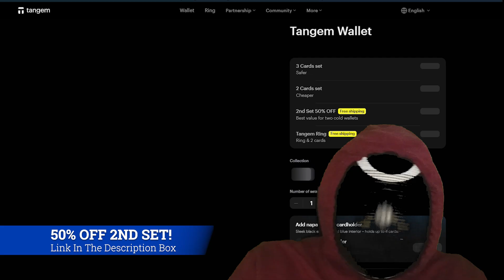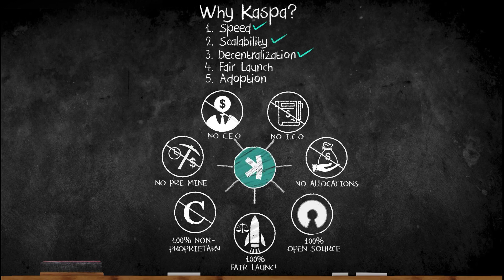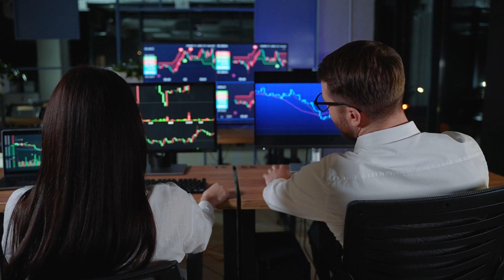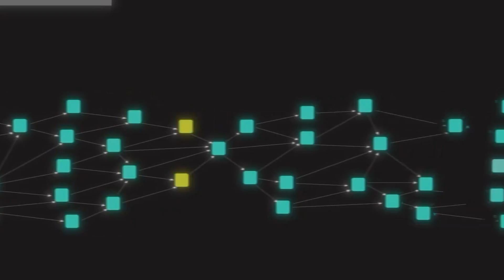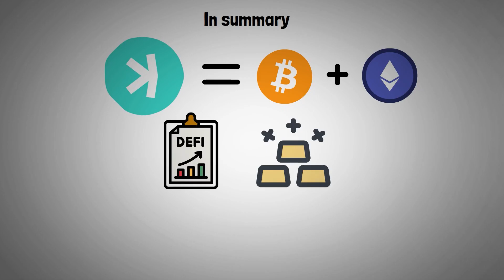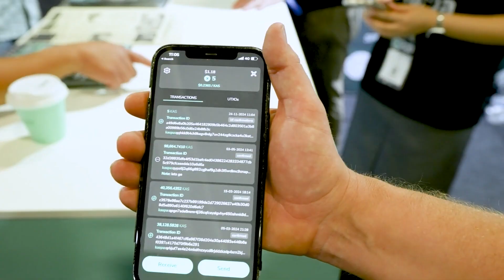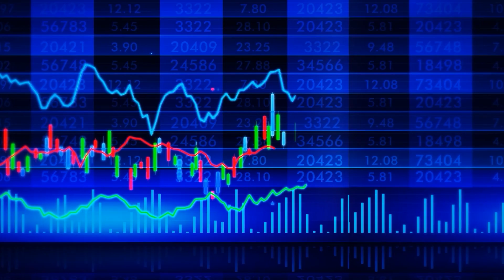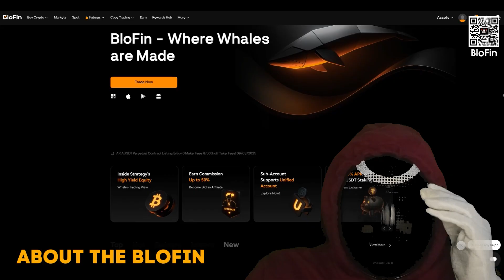Kaspa's Evolution: Ori Newman on Early Bitcoin Parallels & The Power of Community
💰Get up to 600 USDT!

kaspa:qp6y32xgv5ncdvz3sqgfahj50uazl56qqeza3rtae65r8skkjj5nv8ytuywm4

 @BinanceYoutube  wen $KAS

Shout out @XXIMpod for the interview with Ori Newman  talking @kaspaCurrency

From Go to Rust: Kaspa Dev Ori Newman on Scaling, Performance & The Future of Crypto

In this in-depth conversation, Kaspa core developer Ori Newman joins Ankit from the XXIM Podcast to unpack Kaspa’s journey from a Go-based implementation to a high-performance Rust rewrite—and what that means for scaling, security, and the future of decentralized crypto networks. If you’re curious about how real-world engineering decisions impact consensus, throughput, mining fairness, and community growth, this is a must-watch.

What you’ll learn in this episode:
Why Kaspa launched in Go—and why the team chose to rewrite in Rust after launch
How performance targets and architecture shaped the roadmap for scaling
The launch story: CPU-minable start, HeavyHash tweaks, and a fair-launch philosophy (no premine)
The network hiccup: header-size bottleneck, messy miner dynamics, and the fix via a new Genesis with a UTXO commitment
How Kaspa compares to early Bitcoin’s ethos and community—where it’s similar and where it needs to grow
Ori’s push for open knowledge: building a public, searchable Q&A hub for developers and users
Team evolution post–DagLabs dissolved, leadership transitions, and why decentralizing knowledge matters

Key topics and insights:
Go vs. Rust for blockchain nodes: safety, concurrency, and performance trade-offs
Scaling considerations for high-throughput DAG-based consensus
Fair mining at launch: why no GPU miner initially created a level playing field
HeavyHash and the challenge of avoiding prior implementation advantages
Community parallels: decentralization and trust, and the need for deeper technical participation
The importance of documentation, structured Q&A, and reputation systems for sustainable growth

Why this matters:
Kaspa’s evolution showcases how protocol teams manage rapid adoption, maintain fairness, and navigate real-world constraints while staying true to decentralization.

The Go-to-Rust transition isn’t just a codebase change—it reflects a strategic shift to unlock performance, stability, and developer velocity for the years ahead.

For builders, miners, and long-term crypto participants, Ori’s perspective offers a grounded look at what it takes to scale a serious project without compromising its core values.